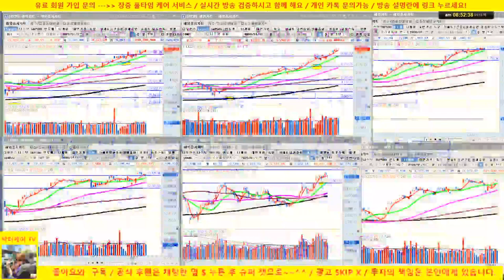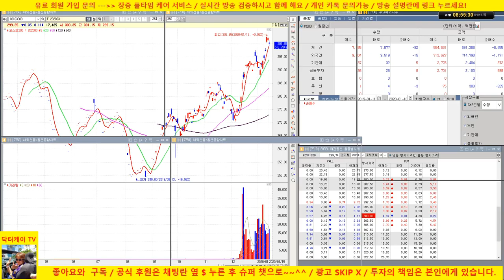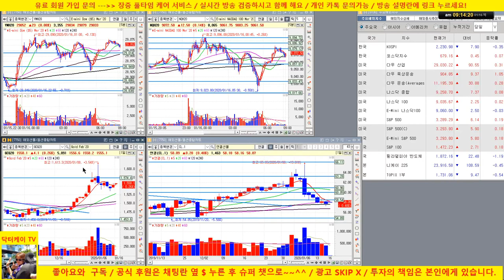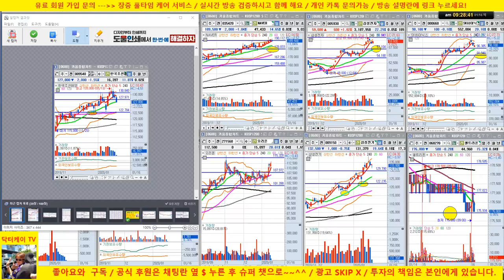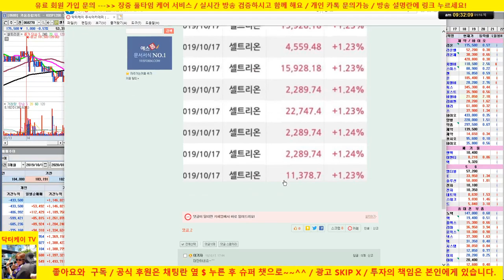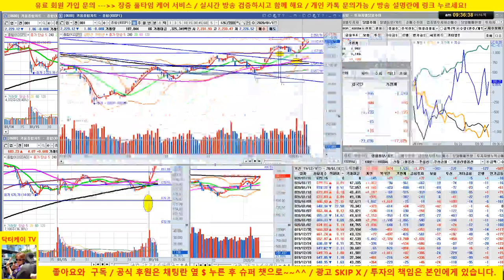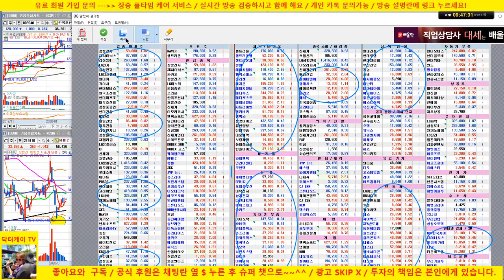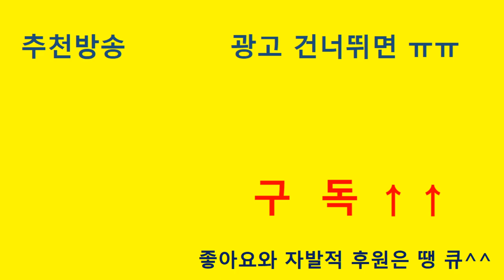[주식 생방송] 코스피 숨고르기/코스닥은 양호/셀트리온, 에이치엘비, sk하이닉스등 전기전자 조정/200116/닥터케이 주식아카데미/주식고수의 주식강의/무료 추천주 & 종목상담